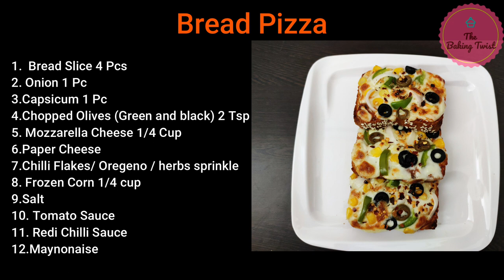Bread Pizza | Quick Bread Pizza Recipe | Quick Cheese Bread Pizza | The Baking Twist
15 minutes quick recipe

List of Key Ingredients:

1.  Bread Slice 4 Pcs
2. Onion 1 Pc
3.Capsicum 1 Pc
4.Chopped Olives (Green and black) 2 Tsp
5. Mozzarella Cheese 1/4 Cup
6.Paper Cheese
7.Chilli Flakes/ Oregeno / herbs sprinkle
8. Frozen Corn 1/4 cup
9.Salt
10. Tomato Sauce
11. Redi Chilli Sauce
12.Maynonaise

Bread pizza is one of the quickest snacks that you can make with minimal ingredients. All you need is of course some bread slices, veggies of your choice, pizza sauce, cheese and some seasoning.

Something about the origin of pizza:
Pizzas entered the Indian food market around the 1980s but it was not until 1996 that some American fast food chains set up shop with their pan pizzas. Till then, pizza, for most Indians, was a bread base topped with tomato ketchup and processed cheese.

Countries are beginning to recognise how powerful a tool food is when it comes to spreading awareness about themselves through their cuisine and food shows. Food is, after all, a soft power. One of the best examples of popularising a country through its cuisine would arguably be Italy, with two of its national dishes that have become an international phenomenon — pasta and of course, pizza. While Indians consider thick crust pan pizza and thin crust as the two types of pizza, Italians would tell you the only types are Italian and non-Italian!

The word ‘pizza’ is thought to have come from the Latin word ‘pinso’, meaning ‘beat or pound’ or to have been derived from the Greek word ‘pitta’, which is a flatbread or pie. Pizza, in its most basic form, is a seasoned flatbread with a long history in the Mediterranean.

Pizzas were traditionally a poor man’s food and took decades to be accepted by the rest of society. It is very amusing that tomatoes, considered an integral part of Italian cuisine, were considered poisonous and thus not consumed. The introduction of Indian water buffaloes to Italy led to the production of mozzarella cheese that became popular only by the mid-18 century. Thus, the two ingredients that are today an essential part of pizza were not used till the 18 century.

The popularity of pizza sky-rocketed once the local aristocracy got fond of it. The first ‘pizzeria’ was officially opened by 1830 and the story goes on that in 1889, when Italy’s queen Margarita visited Naples, a Pizzaiolo (pizza chef in Italian) by the name Raffaele Esposito created a patriotic pizza combining mozzarella, basil and tomatoes signifying the Italian flag and named it ‘Pizza Margarita’. The rest, as they say, is history.